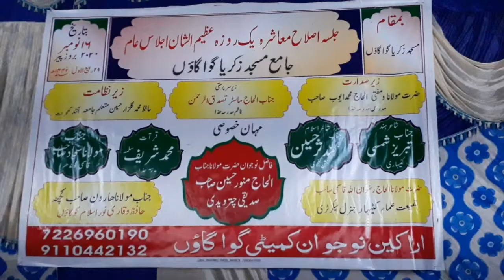Part2Maulana Sajjad Qasmi|Jalsa Islahe Muasarah Guagon Barsoi Katihar|Powerful Media Bihar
Sari chic ko Khuda ne hamare nabi Muhammad ke liye banaya
Islahe Muasarah Guagon Barsoi Katihar|Poerful Media Bihar
Jalsa Islahe Muasarah Guagon Barsoi Katihar Bihar|
Sadre Jalsa Dr.M Munawar Hussain Chaturvedi
Srparaste Jalsa Qari Noorul Islam Sahab
Secretary Master Tasadduqur Rahman Sahab

Powerful Media Bihar Contact
Call & Watshapp